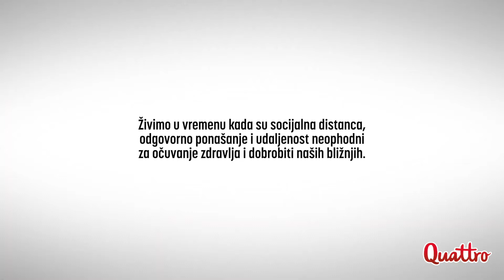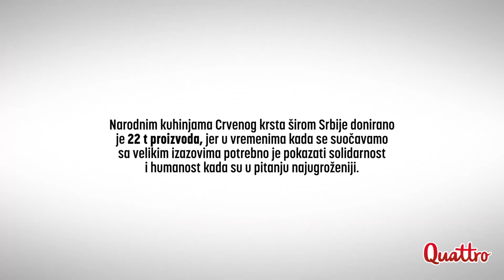Frikom Quattro kampanja